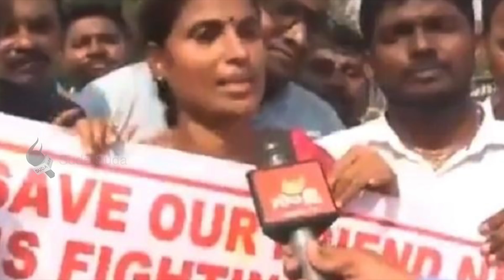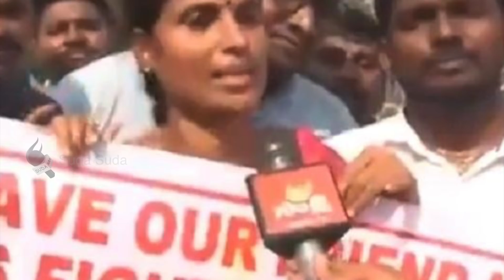மக்கள் கொண்டாடும் ஜெகன்மோகன் ரெட்டி...நெகிழ்ச்சி சம்பவம் !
ஆந்திர மாநிலத்தின் முதல்வராக ஒய்.எஸ்.ஆர். காங்கிரஸ் கட்சியின் தலைவர் ஜெகன்மோகன் ரெட்டி பதவியேற்ற பிறகு, அம்மாநிலத்துக்கு நிறைய புதிய திட்டங்களைக் கொண்டுவந்துள்ளார். இவரின் செயல் திட்டங்களால் மக்கள் மத்தியில் அவருக்கு இருக்கும் மதிப்பு தொடர்ந்து அதிகரித்துவருகிறது.